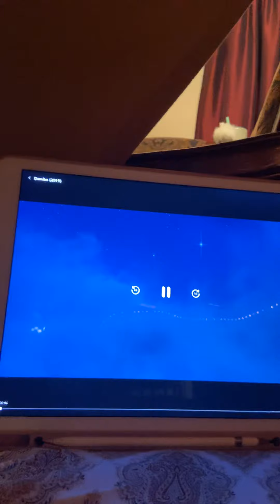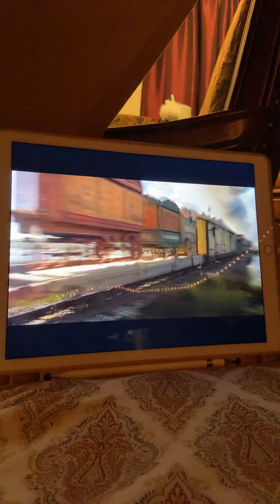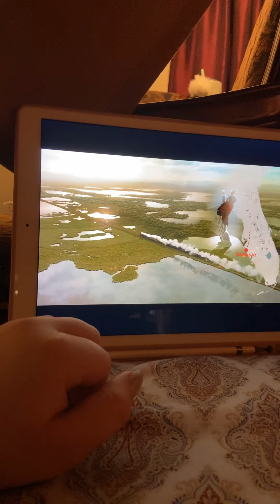April 25, 2020